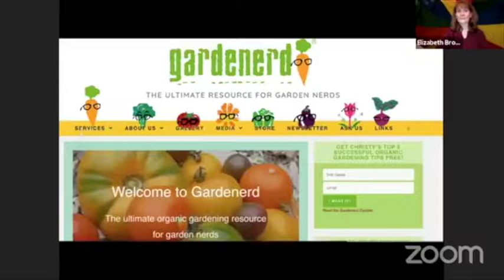INSPIRING LIFE: GARDENERD with Christy Wilhelmi- EPISODE 6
EPISODE 6- GARDENERD Meet Christy Wilhelmi and discover the life-changing power of having your own organic garden (no matter how tiny or where you grow)
Send a copy of your receipt (through social media links below) and you’ll get a free bonus.

Spring Garden Planning Webinar – April 3rd, 2021

The Great Grow Along – ongoing until September 2021

Grow Your Own Mini Fruit Garden - A Virtual Launch Party - Hosted by Diesel Bookstore - April 13, 2021 - 6:30 p.m. PDT. Come celebrate the launch of Christy's latest gardening book and get answers to your burning gardening questions about growing fruits and berries. Join from anywhere in the world! Registration is required. Details about purchasing signed copies TBA.